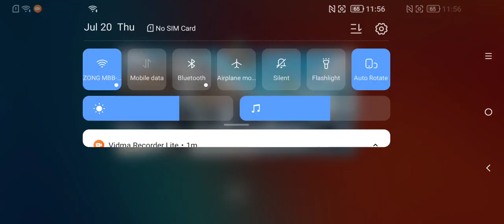PUBG Mobile Gameplay Video | Game video | Gaming PC | BGMi | Pak Video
PUBG Mobile  BGMI Gameplay Video Best Gameplay Video 2 VS 2 Ahmad Warraich Gaming Ahmad YT
NEW  Map Gameplay Video14 kill

    PUBG Mobile

About
4.2/5
Google Play
4.3/5
App Store - Apple
4.4/5
PUBG Mobile is a free-to-play battle royale video game developed by LightSpeed & Quantum Studio, a division of Tencent Games. It is a mobile game adaptation of PUBG: Battlegrounds. It was initially released for Android and iOS on 19 March 2018. Wikipedia
Developers: Tencent Games, Lightspeed & Quantum, PUBG Corporation, Level Infinite, Bluehole
Publishers: Tencent Games, KRAFTON, Level Infinite, VNG Game Publishing
Modes: Multiplayer video game, Single-player video game
Nominations: The Game Award for Best Mobile Game
Composers: Tom Salta, Brian Tyler, Inon Zur
Platforms: Android, iOS